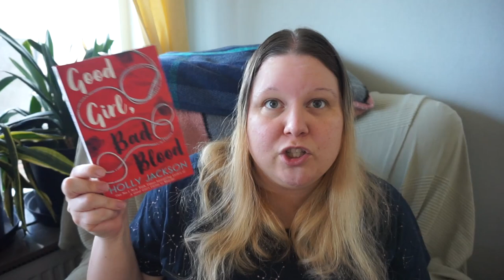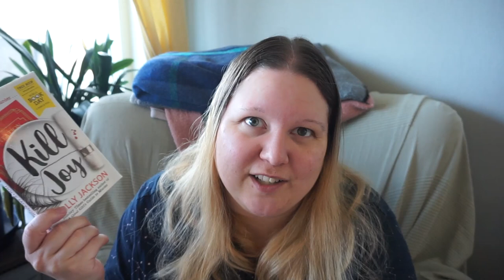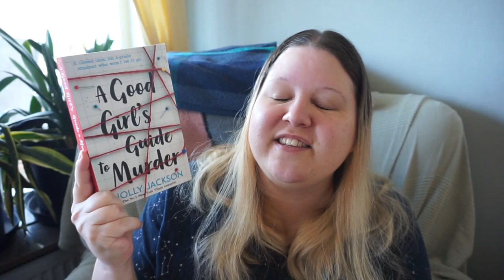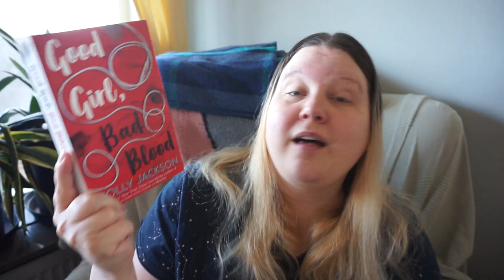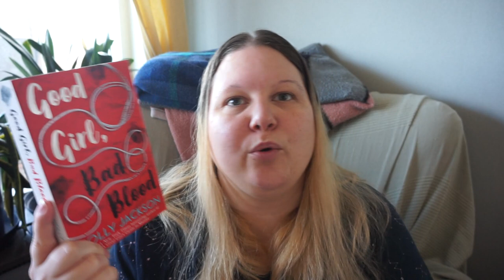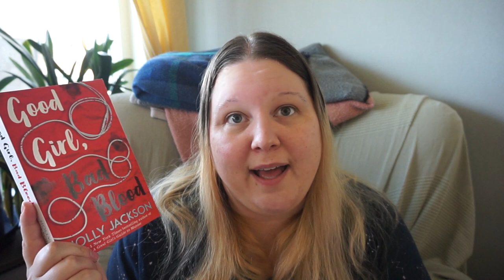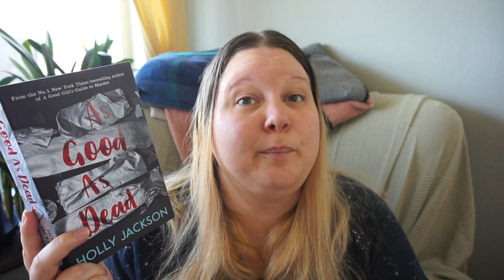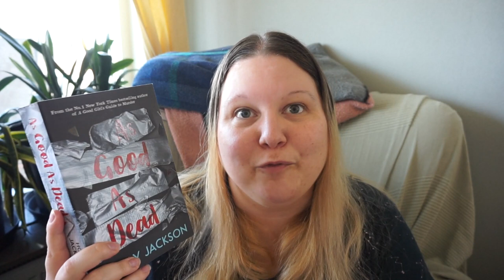I FINALLY Finished The 'A Good Girl's Guide To Murder' Series By Holly Jackson, So Let's Chat!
A series which is definitely up there with all time faves is A Good Girl's Guide To Murder. It takes you on a ride without making you afraid of the dark. I mean, it all depends on what your tolerans level is, but it should just take you on a thrill ride.

Books mentioned:
Kill Joy
A Good Girl's Guide To Murder
Good Girl, Bad Blood
As Good As Dead
all by Holly Jackson